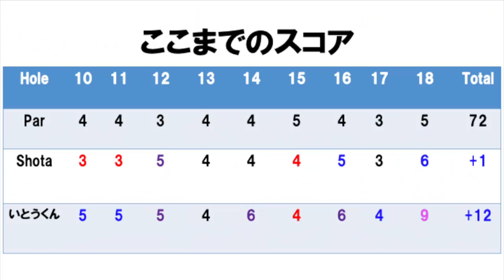いとうくんやらかしまくりの巻。Shota VS いとうくん@カレドニアンゴルフクラブPart3 H16-18